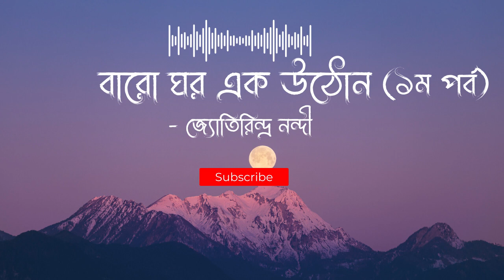বারো ঘর এক উঠোন | প্রথম (১ম) পর্ব । জ্যোতিরিন্দ্র নন্দী । Baro ghor ek uthon । Jyotirindranath Nandi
বারো ঘর এক উঠোন     [প্রথম (১ম) পর্ব ]
জ্যোতিরিন্দ্র নন্দী

‘সেলাই-কল বিক্রি করা ছাড়া আমি আর উপায় দেখছি না।’ বাইরে থেকে ঘুরে এসে গায়ের জামা খুলতে খুলতে শিবনাথ বলল, ‘সেলাইর মেশিন বড়, না অপমান বড়।’

‘কেউ দিলে না, আর পঞ্চাশটা টাকা দিতে পারে এমন একজন বন্ধু নেই তোমার কলকাতা শহরে!’ রুচি অবাক।

‘ছিল, যবে দি গ্রেট হিমালয়ান ব্যাঙ্কের ম্যানেজার ছিলাম, রুচি! তা অতবড় আটতলা বাড়ির ব্যাঙ্কটাই যখন ডুবল, লোকের চোখে হারিয়ে গেল, আমি মাত্র দু’পদ দু’হাতে ও একটি ক্ষুদ্র মস্তকবিশিষ্ট মানুষ হয়ে কি করে আর বন্ধুদের কাছে আদরের ‘শিবু’ বলে অনন্তকাল পরিচিত থাকব আশা কর। ক’দিন আর ধামাচাপা দিয়ে রাখা যায়। মুখে বিড়ি দেখেই অতনু সেদিন ধরে ফেলল আমি ডুবেছি, তা ছাড়া ডুববার সময় কেউ কেউ টাকার থলে বেঁধে ডোবে বলে যে একটা কানা-ঘুষা রকমের কথা আছে, আমি তার ধারে কাছে দিয়েও নেই! অতনু স্রেফ ‘না’ করে বসল, তার টানাটানি যাচ্ছে, এখন কাউকে ধার কর্জ দিতে পারছে না।

রুচি চুপ ক’রে রইল।

তার নিজের হাতে তৈরি সুন্দর লেস পরানো ঢাকনা দেওয়া সেলাই-কলটা দেখল একবার।

‘বীরেন শালাকে কত চা সিগারেট খাইয়েছি, সে ব্যাটাও আজ কিছু দিলে না।’ পাঞ্জাবি ছেড়ে খাটের ওপর লম্বা হয়ে শুয়ে পড়ল শিবনাথ। ‘সবটা টাকা তুমিই যোগাড় করলে, এই সামান্য ক’টা টাকা আশা করেছিলাম, চেষ্টা-চরিত্র করলে আমি যোগাড় করতে পারব। কই,–হ’ল না, এখন দেখছি, আসলে মানুষ হিসেবে, অন্তরের দিক থেকে বিচার করলে মেয়েরা কিছুটা খাঁটি আছে, এ ওকে বিশ্বাস করার মাধুর্যটুকু হারায়নি। তোমার স্কুলের বন্ধুরা তোমায় ধার দিলে, আমাকে সবাই বুড়ো আঙুল দেখাচ্ছে। এক বছর হয়নি চাকরি গেছে, কিন্তু তাই বলে পঞ্চাশটা টাকা কেউ দিতে চাইছে না আমি ভাবতেও পারছি না। ওরা কি জানে না আমার স্ত্রীর এখনো কাজ আছে, না হলে ভাত খাচ্ছি কি করে, কি করে আজও বেঁচে আছি।’ আলস্যে হাই তুলতে তুলতে কড়িকাঠের দিকে তাকিয়ে শিবনাথ কথাগুলো বলছিল। মঞ্জু এসে বাবার বুকের উপর ঝাঁপিয়ে পড়ল। শিবনাথের পাঁচ বছরের দুহিতা।

‘বাবা, আমরা নাকি এ বাড়ি ছেড়ে চলে যাচ্ছি?’

‘হ্যাঁ, কে বললে তোকে একথা?’ মেয়ের গালে আঙুলের টোকা দিয়ে শিবনাথ হাসে।

‘পাশের ফ্ল্যাটের রেবার কাছে।’ মঞ্জু হাসে।

রুচি বলল, ‘জানাজানির বাকি আছে নাকি কিছু, মোহিতবাবু আমাদের তাড়িয়ে দিচ্ছেন। দু’ মাসের বাড়িভাড়া বাকি রাখার পর তৃতীয় মাসে রেন্টকন্ট্রোল অফিসের হাঙ্গামা আছে বলে তিনি ভাড়াটে রাখেন না কখনো, সবাই জানে একথা।’

শিবনাথ বলল, ‘আহা, আমরা যে দু’ মাস ভাড়া দিতে পারিনি, কথাটা জানাজানি হল কি করে?’

‘মোহিতবাবুই বলবেন, বলেছেন হয়তো। এটা আবার একটা খুব না-জানাজানির কথা কি সবাই দেখেছে জেনেছে, শঙ্কর দত্ত লেনের বাড়ি ছেড়ে এসে এখানে উঠেও আমাদের চলছিল না। একশ’ টাকার চাকরি দিয়ে পঁয়তাল্লিশ টাকার একটা হাফ-ফ্ল্যাটের ভাড়া টানা যায় না। দেয়ালে সিঁড়িগুলোর কাছে মানুষকে একথা শিখতে হয় না।’

রুচি একটু অসন্তুষ্ট হয়েছে দেখে শিবনাথ দুহিতাকে বুকের ওপরে থেকে আস্তে আস্তে সরিয়ে দিয়ে বলল, ‘ভেবেছিলাম এর মধ্যে আবার একটা জুটে যাবে।’

বাবার চাকরি নেই মঞ্জু এটা ভাল করে জেনেছে। এখানেও বাড়িভাড়া আটকা পড়েছে। বাবা ও মার মধ্যে এখন কিছুক্ষণ এই নিয়ে কথা-কাটাকাটি চলবে, আবার একটু গোলমেলে হাওয়া বইতে পারে টের পেয়ে বুদ্ধিমতী মঞ্জু আস্তে আস্তে ঘর থেকে বেরিয়ে গেল। যা ও এখন হামেশা করছে।

রুচি চুপ করে ছিল।

শিবনাথ আস্তে আস্তে বলল, ‘এ-বাড়িতে কে যেন সেলাই-এর মেশিন কিনতে চেয়েছিল, তোমাদের মেয়েদের মধ্যে কে যেন একটা সেকেন্ড-হ্যান্ড মেশিন খুঁজছেন শুনছিলাম?’

‘মলিনার মা। ও, তুমি মলিনার মার কাছে আমাদের মেসিন বিক্রি করতে বলছ নাকি! ‘ রুচি চমকে উঠল। রুচির তাকানো দেখে শিবনাথ পাংশু হয়ে গেল।

‘না, এতকাল এক বাড়িতে থেকে এত ঘনিষ্ঠতার পর ওদের কাছে এসব বিক্রি করা চলে না।’কড়িকাঠের দিকে চোখ রেখে শিবনাথ বিষণ্ণ গলায় বলল, ‘তা ছাড়া একটা মূল্যবান জিনিস আমাদের মত লোকের পক্ষে, ধর, বলা যায় না, হুট্ করে তোমারও একদিন চাকরি গেল, ঘরে একটা সেলাই-কল থাকলে শায়া ব্লাউজ সেমিজ ফ্রক সেলাই করেও পেট চালাবার একটা উপায় থাকে। কিন্তু কি-ই বা আর রাখতে পারছি। সত্যি সর্বস্বান্ত হলাম।’ একটু থেমে শিবনাথ বলল, ‘অবশ্য সময়টা এখন একটু খারাপ যাচ্ছে, কিন্তু আবাক হবে, আবার ফিরে পাব আমার বিশ্বাস আছে, রুচি।’.